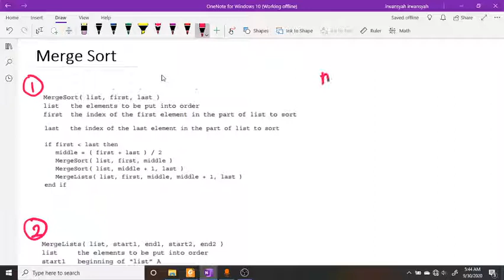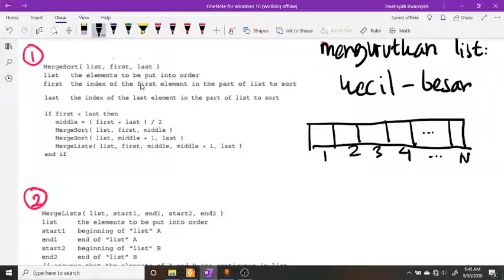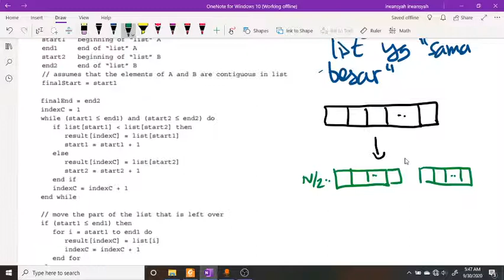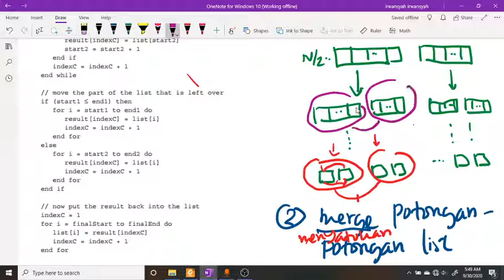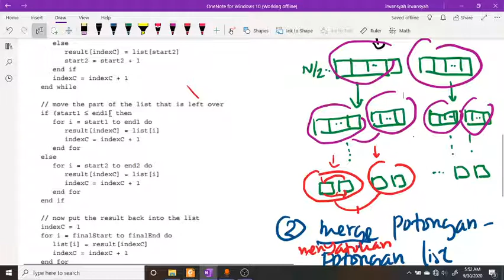Algoritma Merge Sort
Pengertian dan analisis algoritma merge sort